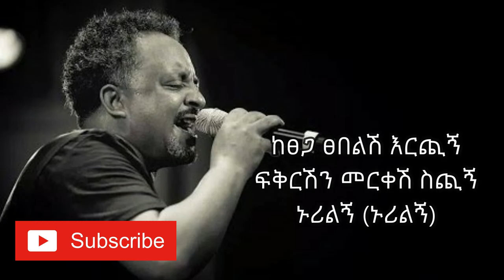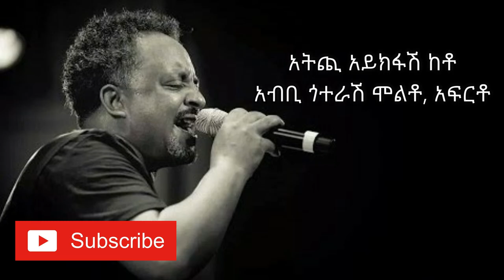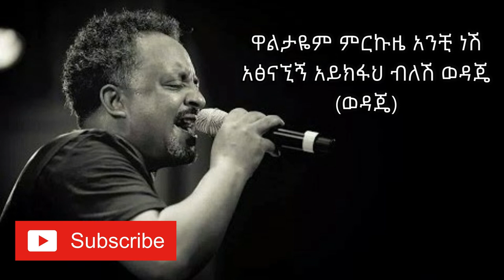❤️😍❤️😍Tewodros Tadesse ቴዎድሮስ ታደሰ Germa Mogese ግርማ ሞገሴ አልቦ Lyrics Video❤️😍❤️😍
Ethiopian Music - Tewodros Tadesse ቴዎድሮስ ታደሰ   Germa Mogese ግርማ ሞገሴ  አልቦ Lyrics Video - New Ethiopian Music
Amharic music 2019 | Tigrinia Music 2020
Eritrean Music 2020 | New Eritrean Music 2020